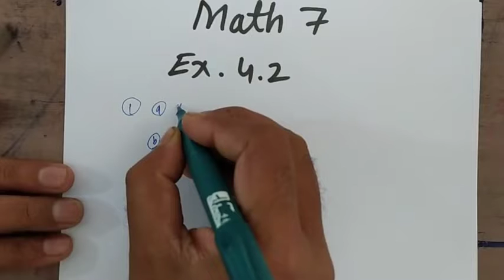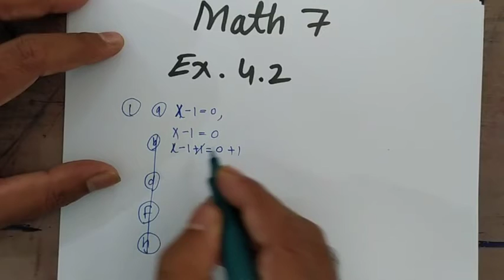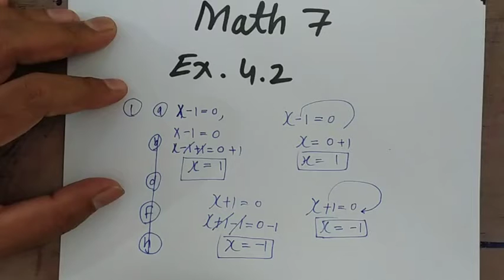Math 7, 16/11/2020